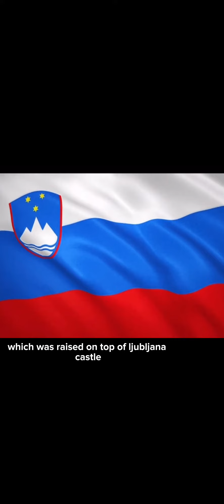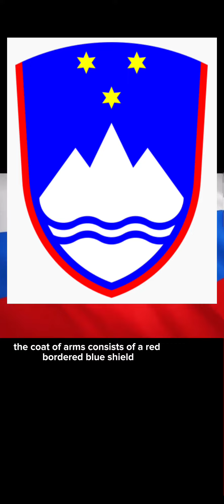Meaning of the flag of Slovenia